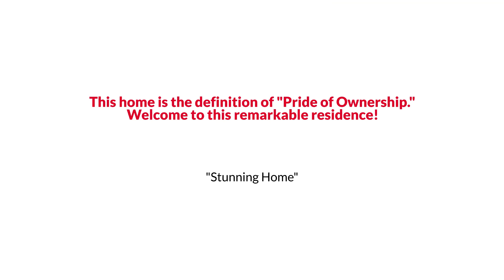319 Watermill Run, Newport News, VA 23606 The Reynolds Team (757)982 9655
The Reynolds Team Presents, Exclusive Home for Sale! 319 Watermill Run, Newport News, VA 23606.

Welcome to this remarkable residence.  This home is the definition of "Pride of Ownership."  From the immaculate curb appeal and well-manicured yard to the cutest red door and updated kitchen, this home has it all. Enjoy reading a book on the impressive wrap-around porch w/swing and TREX stairway. Welcoming entrance greets you w/a private office space w/French doors and formal living room/dining room. The kitchen was just updated and is great for hosting events.  Lots of countertop space, quartz countertops, new custom cabinet doors, double oven, and it opens up to the kitchenette area and family room. Great views of the backyard with expansive windows. The primary suite features a private sitting room, 2 closets, 1 walk-in. The primary bath boasts 2 large vanities, an updated walk-in shower, and jetted tub. 3 additional bedrooms upstairs and a large guest bath. Enjoy cookouts in the fenced-in backyard w/large back deck. Stamped concrete walkway. 2 car garage and more.  Call today!